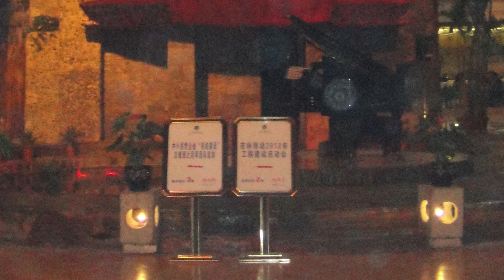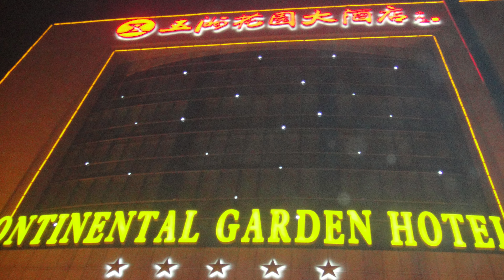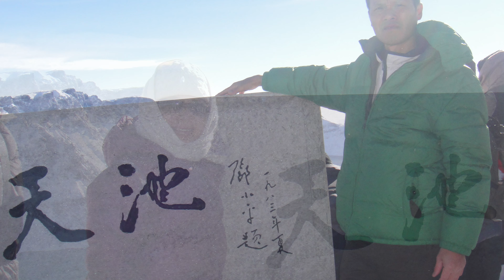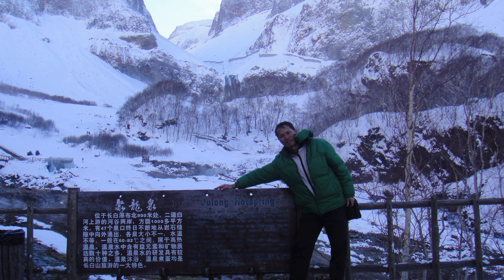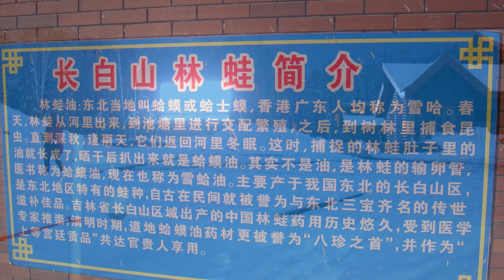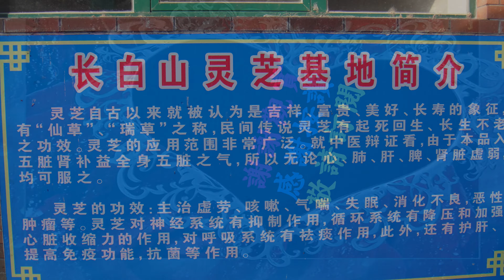東北八日遊(一)4K